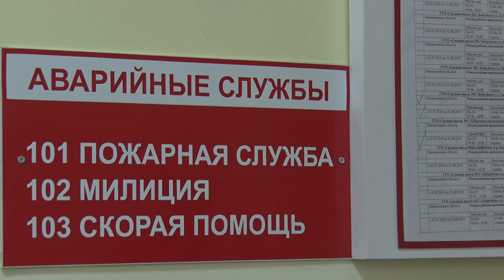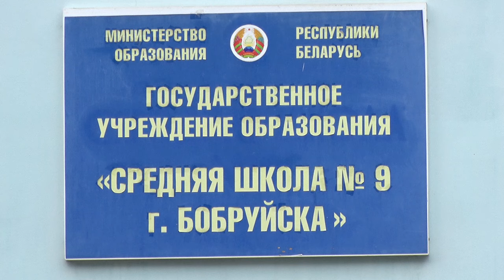В городе стартовала проверка готовности школ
С сегодняшнего дня комиссии проверяют пищеблоки и учебные классы, соблюдение правил пожарной безопасности и санитарных норм и еще десятки других аспектов.